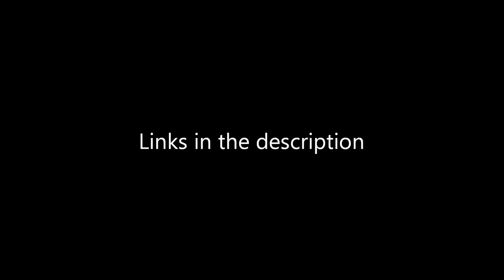Getting Ready for Homecoming! | Hopexproductions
♡ OPEN THIS FOR MORE HOPE ♡

Song used during Makeup: Pioneers by The Lighthouse and The Whaler

Skype: Hopexproductions
with a subject line of: 'Hopexproductions'
Fans please do NOT use this email for contact